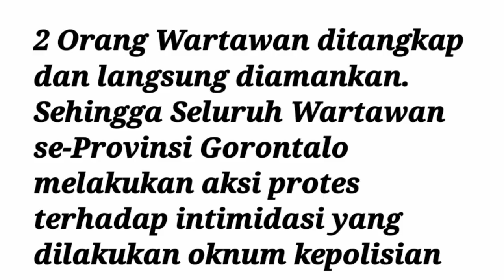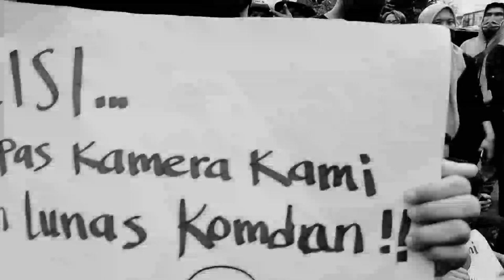AKSI PROTES WARTAWAN GORONTALO ATAS INTIMIDASI OKNUM KEPOLISIAN SAAT PELIPUTAN DEMO TOLAK OMNIBUSLAW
Wartawan Se-Provinsi Gorontalo yang tergabung dalam aliansi jurnalis Gorontalo melakukan aksi protes terhadapan intimidasi yang dilakukan oleh oknum kepolisian kepada beberapa awak media saat meliput aksi demo mahasiswa yang menolak Udang-undang OmniBus Law di simpang lima kota gorontalo pada senin 12 Oktober lalu.
Aksi tersebut dilakukan, karena pihak kepolisian dinilai telah mengintimidasi wartawan saat peliputan demo dan memintah untuk menghapus video beserta gambar yang telah di rekam.